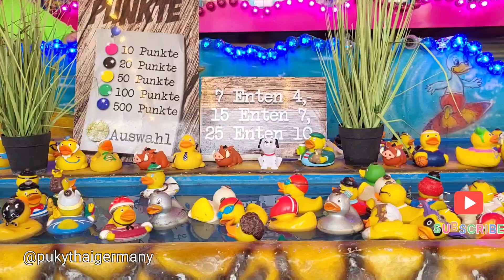คนไทยในต่างแดนสะใภ้เยอรมัน วิถีชีวิตหน้าร้อนพาชมเมืองใกล้ ๆเที่ยวเยอรมัน มีงานสวนสนุกในต่างแดน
เที่ยวเยอรมัน กับสาวไทยสะใภ้ชนบท ช่วงหน้าร้อนมีงานในเมืองใกล้เคียง เราจะพามาเดินชมบรรยากาศ งานหน้าร้อนมีอะไรน่าเที่ยวบ้าง งานนี้มีสวนสนุกต่างประเทศเยอะแยะให้ได้เลือกเล่น เด็ก ๆ จะชอบมาก ๆ ช่วงปิดเทอมในเยอรมันด้วย คนก็จะครึกครื่นแบบนี้  พาเดินชมบรรยากาศด้วยกันนะคะ

รายละเอียดเพิ่มเติมเกี่ยวกับช่องของเรา
          Reality Life in Germany บอกเล่าประสบการณ์โดยตรง  ปุ๊กกี้สาวไทย สะใภ้ชนบทเยอรมัน @pukythaigermany สะใภ้เยอรมัน วิถีชีวิตคนไทยในต่างแดน  คนไทยในเยอรมัน (คนบุรีรัมย์)  แชร์การดำเนินชีวิตของผู้หญิงไทยในต่างแดน ผ่านเรื่องราวจาก สาวไทย Puky Thai in Germany ที่มาใช้ชีวิตแบบธรรมดา ๆ ในเมืองยุโรป บอกเล่าเรื่องราวที่ได้พบเจอ ประสบการณ์และความรู้ที่ได้มาอยู่ในยุโรป แชร์ชีวิตประจำวันและการใช้ชีวิตที่อยู่ในประเทศเยอรมัน พาเที่ยวเยอรมัน พากินพาชิม,อาหารไทยในต่างแดน,ปลูกผักสวนครัว,สวนหลังบ้าน,ปลูกดอกไม้เมืองหนาว,ตกแต่งสวน,การใช้เวลาว่างในแต่ละวัน,กิจกรรมต่าง ๆ ,เทศกาลวันสำคัญต่างๆเที่ยวยุโรป ,พาชมสถานที่สำคัญทางประวัติศาสตร์พิพิธภัณฑ์ ประเทศเพื่อนบ้านในทวีปยุโรป แหล่งท่องเที่ยวที่สำคัญขึ้นชื่อในประเทศเยอรมัน ปราสาทเก่าโรแมนติก โบถส์เก่า สถานที่สวยงามจุดชมวิวทิวทัศน์ในเยอรมัน  พาชมธรรมชาติวิวสวย ๆบรรยากาศโรแมนติกใกล้ ๆ บ้าน วิวชนบทเมืองนอก ป่าเยอรมัน การท่องเที่ยว,ไปปิคนิค ชนบททุ่งนาไร่เกษตรกรในเยอรมัน,ชนบทเมืองนอก ,ชมปราสาทธรรมชาติสวย ๆ ใกล้บ้าน การใช้ชีวิตที่ขึ้นชื่นว่า มาดามเยอรมัน มาดามเมียฝรั่ง สะใภ้เยอรมัน  อาจมีภาพของครอบครัวfamily ในบางครั้ง

     เป็นวิถีชีวิตของคนไทยในต่างแดน บอกเล่าเรื่องราวความเป็นอยู่ในแบบชีวิตมาดามบ้านนาชนบท อยู่ง่ายๆ กินง่ายๆ คนไทยย้ายถิ่นฐาน คนไทยในเยอรมัน แบบ สะใภ้ชนบทเยอรมัน ทำงานในต่างแดน หาอยู่หากินเลี้ยงชีพ พามาดูธรรมชาติ บ้านเมือง ที่อยู่อาศัย ในเมืองเล็กๆ ชื่อเมือง Plankstadt Germany ประเทศเยอรมัน ทำงานในต่างแดน พากิน พาเที่ยว และชมบรรยากาศ ในเขตนี้ ถือเป็นเมืองหนาว ที่ไม่ค่อยมีหิมะตกหนักมากนัก แต่อากาศหนาวเย็นมากๆ   คนไทยในต่างแดน  ฟังเสียง asmr

พาเที่ยวช่วงหน้าหนาวของประเทศเยอรมัน2023 เยอรมันก็จะมีผักต่าง ๆ ให้เราได้พบเห็นบ้าง ผักฟันสิงโต กวางตุ้งป่า หรือผักกาดหนาว ผักกูดฝรั่ง    ดอกสโนฝรั่ง กระเทียมป่า หอมป่า ใบอ่อนต้นสน  ผลไม้ป่า บลูเบอรี่ เรดเบอรี่ ราสเบอรี่ ตะขบฝรั่ง มะยมป่า มะยมฝรั่งหรือองุ่นฝรั่ง พาปลูกและเก็บสตรอว์เบอร์รี่ในสวน และผักป่าอื่นๆอีกมากมาย
พาเดินทางท่องเที่ยวในยุโรป เยอรมัน กับวิวธรรมชาติ บรรยากาศตลอดฤดูกาลในปี 2023 แต่ละเดือนจะมีความงามแตกต่างกันออกไป พาชมดอกไม้เมืองหนาว ดอกไม้ตามฤดูกาล ใบไม้เปลี่ยนสี วิวหิมะตก เยอรมันและประเทศเพื่อนบ้าน
▶️ เรื่องราวแชร์ประสบการณ์เริ่มต้นทั้งหมดกว่าที่จะมาเป็นมาดามสะใภ้ชนบทเยอรมัน
▶️เรื่องราววิถีชีวิตของคนไทยในต่างแดนทั้งหมดผ่านสาวไทยสะใภ้ชนบทเยอรมัน
▶️แบ่งปันการถักไหมพรมโครเชต์ในแบบปุ๊กกี้
▶️ชมธรรมชาติผ่อนคลายวิวสวย ๆ ต่างประเทศ
▶️ชมดอกไม้ต่างประเทศสวย ๆ พร้อมเพลงบรรเลงเปียนโนไพเราะ

ขอขอบคุณทุก ๆ ท่านที่แวะมาเยี่ยมชมนะคะ

ติดต่อพูดคุยทาง Line ID:  Puky2519